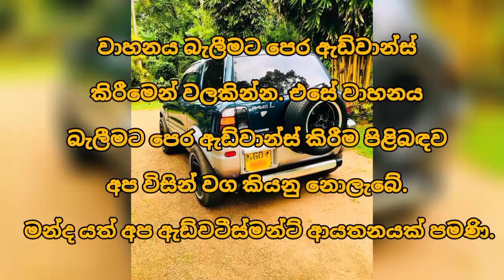සල්ලි හදිස්සියක් නිසා වෙළදපොල මිලෙන් බාගයකටත් වඩා අඩුවට විකුණන ෆුල් ඔප්ශන් ජපන් ජීප් රථයක් | Jeep